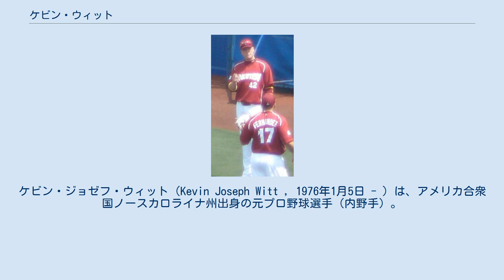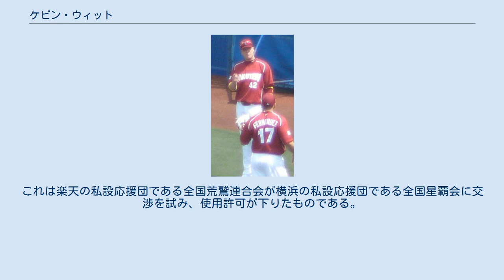ケビン・ウィット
ケビン・ジョゼフ・ウィット（Kevin Joseph Witt , 1976年1月5日 - ）は、アメリカ合衆国ノースカロライナ州出身の元プロ野球選手（内野手）。
 1994年、MLBドラフト1巡目でトロント・ブルージェイズに入団。
1998年9月15日、メジャーデビュー。
 2005年、契約交渉が決裂し中日ドラゴンズに移籍したタイロン・ウッズの代役として、横浜ベイスターズに入団。
2004年は3Aで本塁打王に輝いており、左の大砲として大いに期待されたが、日本では30打席目にしてようやく来日初本塁打を放つなど極度の不振に陥ってしまい、その後も活躍の兆しが無いために二軍暮らしが続き解雇された。
 2006年シーズン、タンパベイ・デビルレイズとマイナー契約を結ぶ。
3Aオールスターでは3打数3安打3打点と活躍しMVPを獲得。
シーズンでは36本塁打99打点でリーグ2冠王に輝き、インターナショナルリーグMVPを獲得。
また、メジャー昇格も果たしている。
シーズン終了後東北楽天ゴールデンイーグルスと契約を結ぶ。
 2007年、3月25日の開幕2戦目（対西武戦）で本塁打2本の大活躍を見せたものの、その後は満足な成績を挙げられず、シーズン後半は二軍暮らしが続いた。
結局、シーズン成績は打率.174・6本塁打・15打点に終わる。
シーズン終了後、翌シーズンの戦力構想外となり1年でチームを去った。
 2008年、シアトル・マリナーズのスプリングトレーニングにも参加したが、この年限りで現役を引退。
 引退後は少年野球のコーチをしていたが、2017年にマイアミ・マーリンズ傘下AAA級ニューオーリンズ・ベビーケークスのコーチに就任。
2018年はマーリンズ傘下AA級ジャクソンビル・ジャンボシュリンプのコーチ、2019年はマーリンズ傘下A+級ジュピター・ハンマーヘッズのコーチを歴任した。
 横浜・楽天時代ともに低打率であったが、ひたすら振り回していた横浜時代に比べると楽天時代には四球を選べるようになっているなど、日本野球への若干の適応を見せていた。
長打力は凄まじく、楽天時代の2007年の紅白戦では田中将大からバックスクリーンを越える推定飛距離160m超の場外本塁打も放っている。
シーズン中はボールに合わせただけのバッティングで外野フェンス付近まで持っていき、度々実況を困惑させた。
打席での本塁打か三振かという様を見て、野村克也監督からは「宝くじ」、「投手の代わり（初めから打たないと思っていれば腹も立たない、という理由で）」等と呼ばれていた。
 巨体に似合わず俊敏な動きを見せることもあり、キャッチングが上手く一塁守備は堅実であった。
ダイビングキャッチ等のファインプレーも時折見せ、投手を助けた。
 人の良い性格でチームメイトに好かれていたため、横浜時代には自身の出場する二軍の試合をマーク・クルーンや多村仁が妻子を連れて観戦に訪れるなど、人柄の良さが表れた多くのエピソードがある。
楽天在籍時の応援歌は、横浜時代のものを歌詞を書き換えた上で使用していた。
これは楽天の私設応援団である全国荒鷲連合会が横浜の私設応援団である全国星覇会に交渉を試み、使用許可が下りたものである。